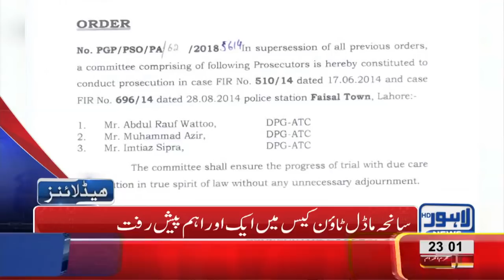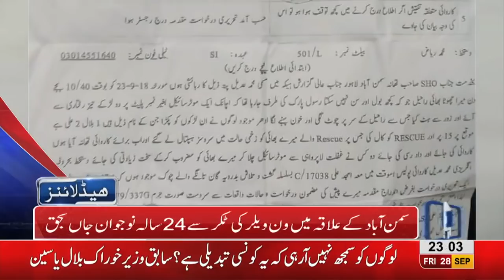11 PM Headlines | Lahore News HD | 28 September 2018